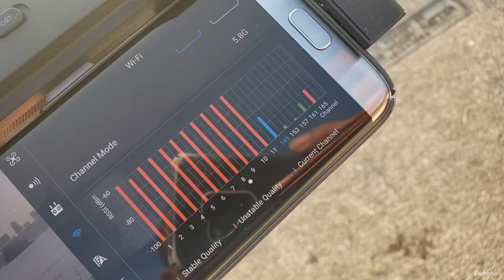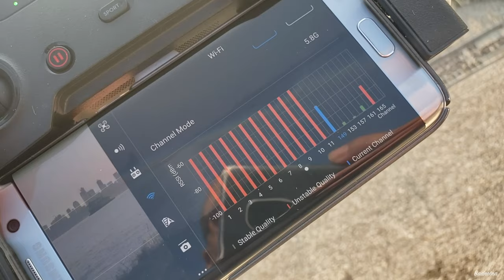Bando Missile base! Tried to find it FPV!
From Bando Missile bases to car fires I got you covered here in this weeks edition of my weekly vlog! Explorations, freestyle flying and long ranging in this ridiculous episode of my FPV life!

Thank you for joining me once again!

Quad: Tiger
7" long range quad
I-Flight HL7 Frame
Gopro Hero 7 Black
Badnotna Street Armor
TBS GPS
Pyro FC + F3 ESC 4 in 1
4x Emax eco 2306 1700KV
Cadx F2 Micro FPV Camera
HQ 7x3.5x3 Props (bent and chipped ;) )
TBS Crossfire

Quad: "Mr. Gordo"
Impulse RC Reverb frame
Badnotna street armor
GO PRO SESSION 5
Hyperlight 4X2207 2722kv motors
Flight One Revolt OSD FC (Falco X)
4X DYS Aria ESC's 35A
Matek VTX
TBS crossfire long range RX/TX
Taranis X9D+ SE

Music
Elise Trouw
Proud Roadie

Photography:
Jordan Stead
Various Artists